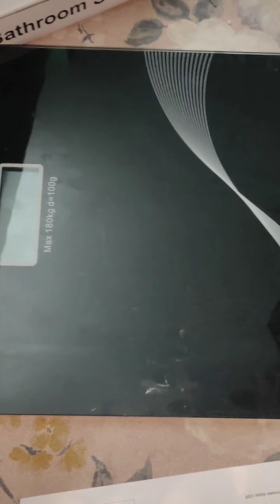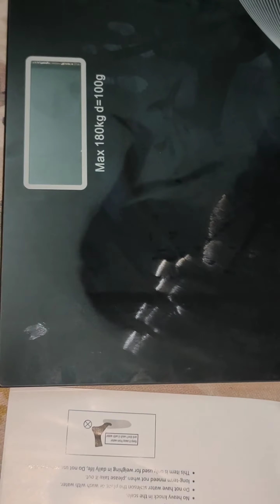meesho se by Karen weight machine l weight machine short review/ meesho/ 👍👍👍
👉hair colour videos

meesho,
meeshodress haul